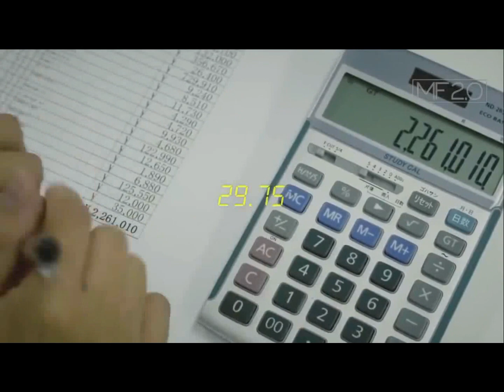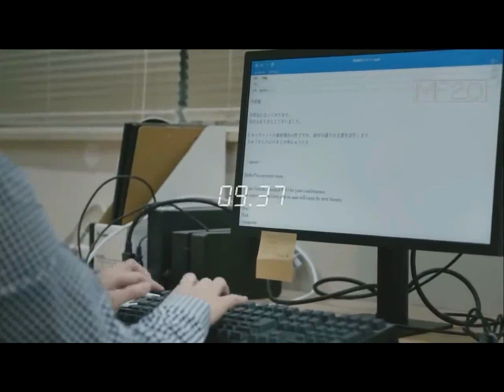FASTEST WORKERS IN THE WORLD 2019 👏👌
Fastest workers IN 2019 Best of  The Best People You can't imagine. HIGH  SKILL People of various professions do their work quickly and easy 💕😁👌 don't miss the skinless chicken part.😂
TOP COMMENTS WILL BE SHOUTED OUT ON THE NEXT VIDEO